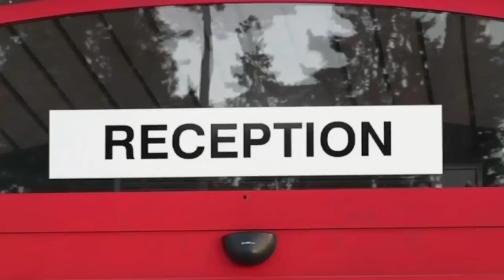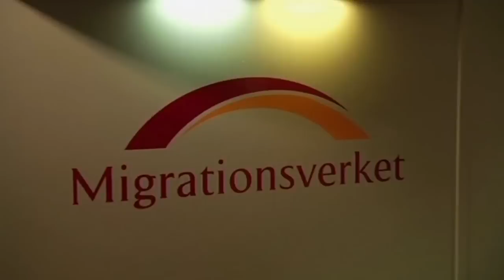Sweden Denies Asylum to Christians Facing Persecution - CBN.com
Christians in Iran face arrest, torture, even death. But Sweden wants to send Iranian Christian asylum seekers back to Iran where they could be killed... The Christian Broadcasting Network CBN